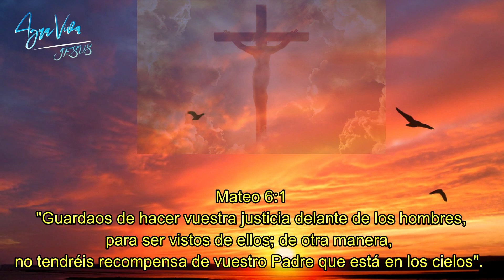QUE DICE DIOS EN LA BIBLIA SOBRE LA VANIDAD - Aguaviva en Jesús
La vanidad es un tema que la Biblia aborda de manera clara y contundente. A lo largo de las Sagradas Escrituras, Dios nos enseña sobre los peligros de la vanidad y nos exhorta a buscar una vida centrada en Él y en el servicio a los demás.
La vanidad se refiere a la excesiva preocupación por la apariencia, la fama, el reconocimiento y el egoísmo. En el libro de Eclesiastés 1:2 el sabio Salomón reflexiona sobre la vanidad de muchas de las cosas terrenales y llega a la conclusión de que todo es vanidad y aflicción sin un enfoque correcto en Dios.
La Biblia nos enseña que la verdadera belleza y el verdadero valor no se encuentran en la apariencia exterior o en las posesiones materiales, sino en la relación con Dios y en el carácter que desarrollamos. Proverbios 31:30 nos dice: "Engañosa es la gracia, y vana la hermosura; la mujer que teme a Jehová, ésa será alabada". Este versículo nos muestra que la verdadera belleza proviene de temer a Dios y vivir de acuerdo con sus principios.
Jesús también nos advierte sobre la vanidad y nos llama a buscar una vida centrada en el Reino de Dios. En Mateo 6:1, Jesús nos dice: "Guardaos de hacer vuestra justicia delante de los hombres, para ser vistos de ellos; de otra manera, no tendréis recompensa de vuestro Padre que está en los cielos". Jesús nos enseña a no buscar la aprobación y el reconocimiento de los demás, sino a vivir en humildad y a buscar la aprobación de Dios.